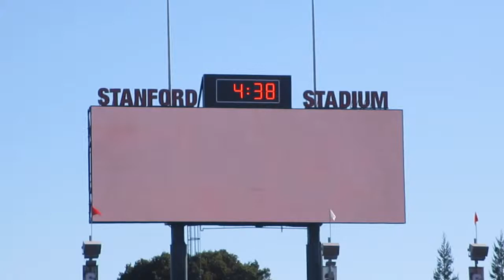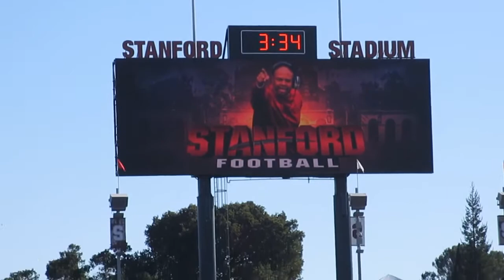Stanford and Cal Football Entrance "Big Game" 2013 Stanford Stadium California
The Stanford Cardinal and the California Golden Bears football teams enter Stanford Stadium before the 116th annual "Big Game" rivalry Pac-12 college football game on Saturday, November 23, 2013. Go Bears! Go Cardinal!